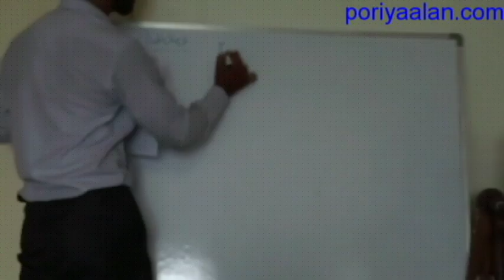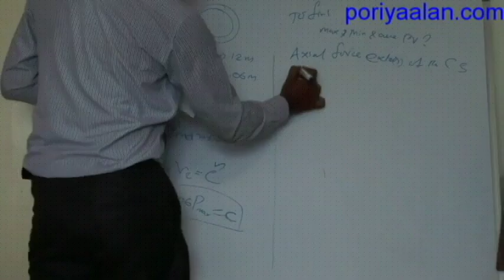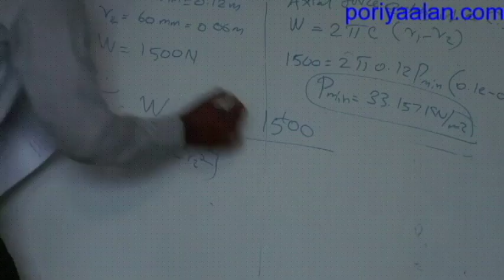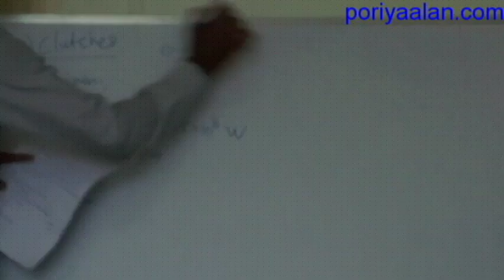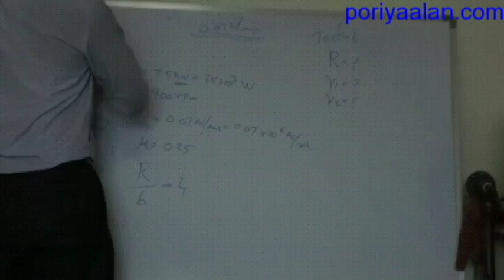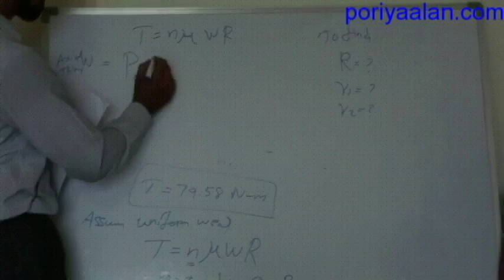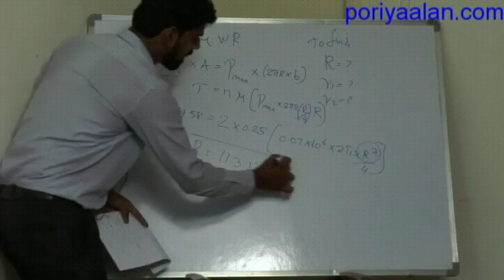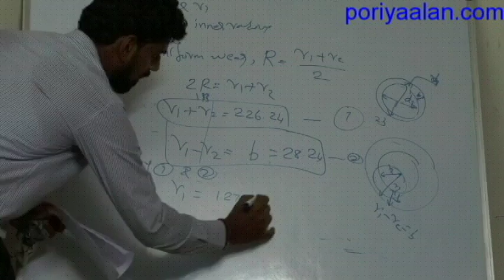Kom unit-V (CLUTCH)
UNIT-V- FRICTION IN MACHINE ELEMENTS